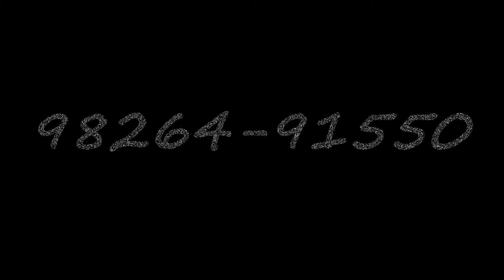love dose Honey Singh Hip-Hop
Description love dose Choreographed by Trilok Sir :